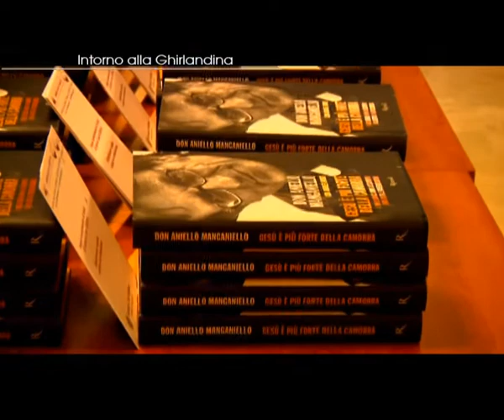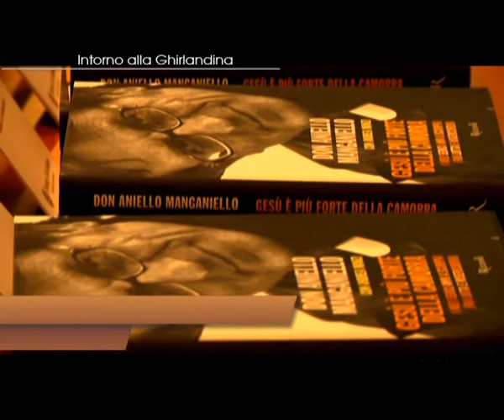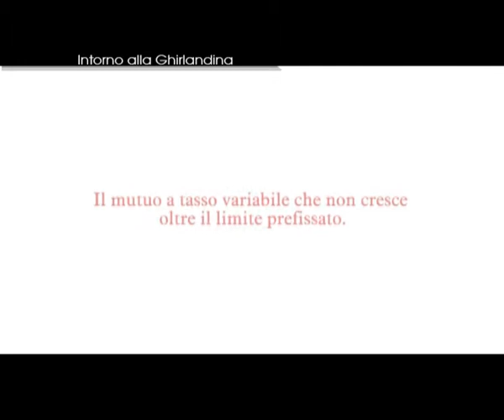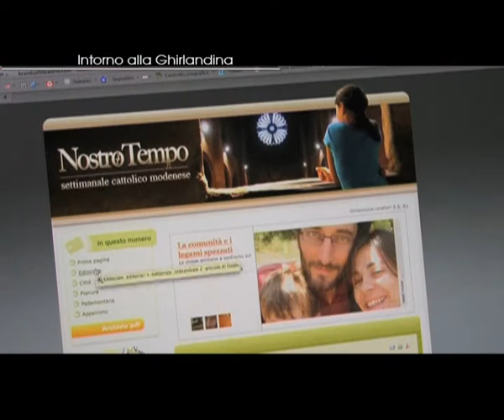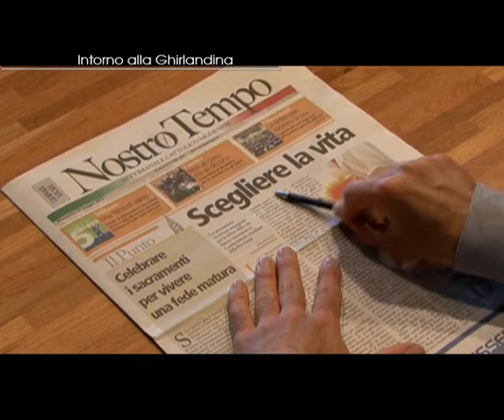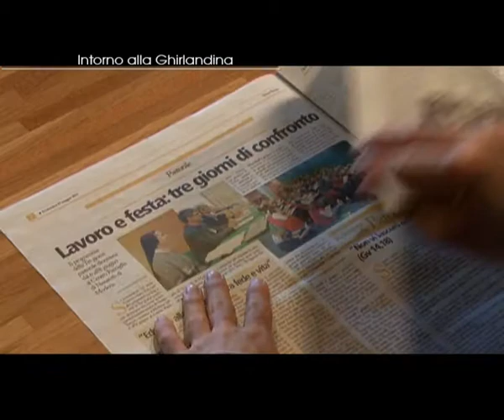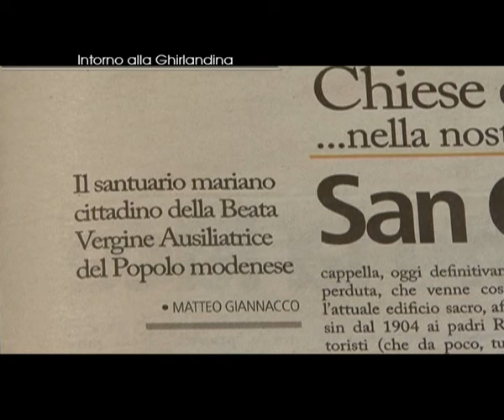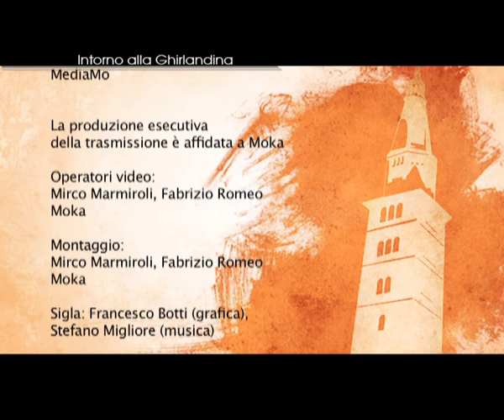Intorno alla Ghirlandina_26/05/2011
La sposa di Cristo
Gesù è più forte della camorra
Oratori in rete
Lavorare in sicurezza